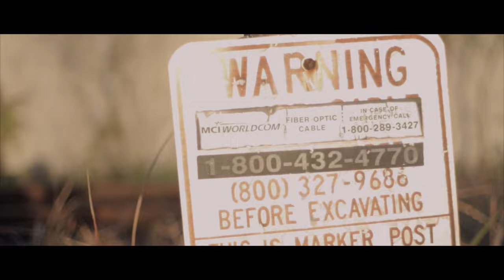LOOKBOOK| Adelaide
I had so much fun filming my very first look book with my good friends Francheska and Kimmy also known as Wolfmedia. They are so talented with their filming and editing, go check out more of what they do over on their channel and I hope you enjoy this video!